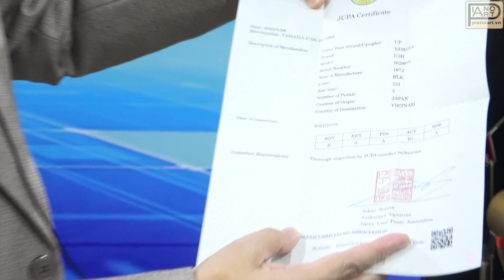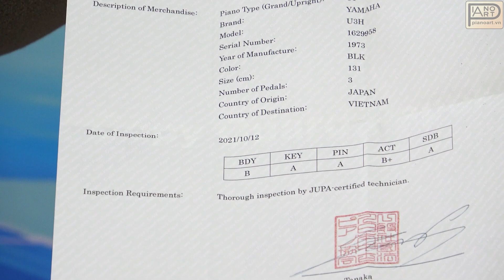Piano cơ uprigh yamaha U3H cao cấp âm thanh hoàn hảo mang đậm chất cổ điển 1629958 - CasaBlanca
Đàn Piano Yamaha U3H Series dòng sản phẩm mang đậm chất cổ điển của Yamaha. Với chiều cao đến 131cm tạo ra khoảng âm thanh rộng, đồng thời đem lại cho người dùng âm thanh đúng chuẩn của Piano Yamaha. Đàn piano U3H được thiết kế phục vụ cho các nhu cầu giải trí và trình diễn chuyên nghiệp, là sự lựa chọn của nhiều nghệ sỹ và người chơi khi mua đàn piano cũ.

► Địa chỉ:
CS1: Số 18/10 Trần Bình, Cầu Giấy, Hà Nội